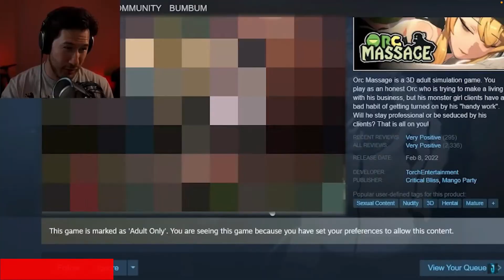YouTube Made A HUGE Mistake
Markiplier Is Angry With YouTube